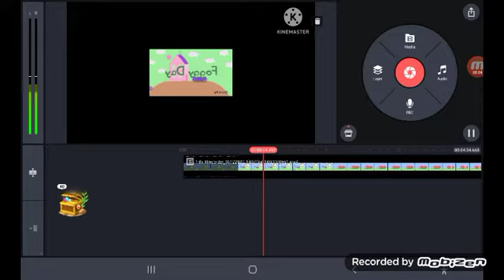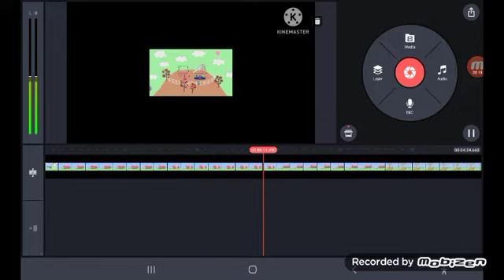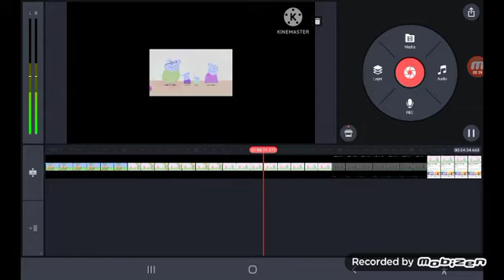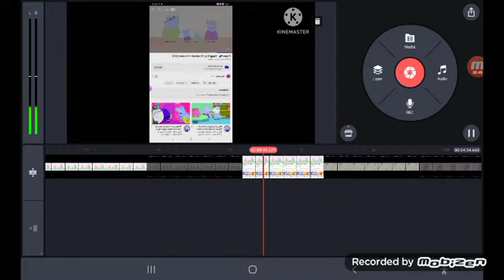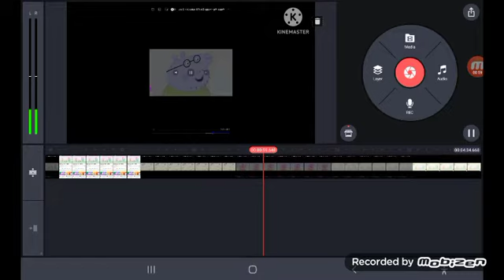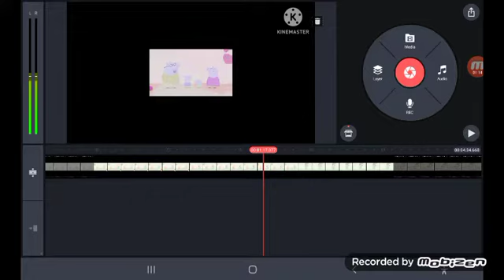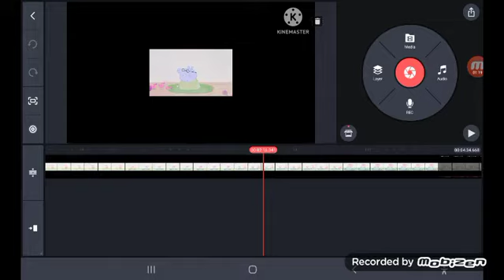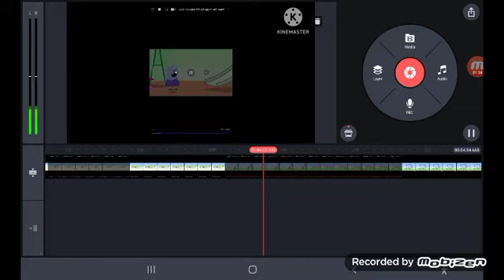Meduza, Becky Hill - Lose Control (Lyrics) ft. Goodboys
🎶 Meduza
   / meduzamusic
   / meduzamusic

🎶 Becky Hill
   / beckyhill
   / beckyhill
   / beckyhillofficial